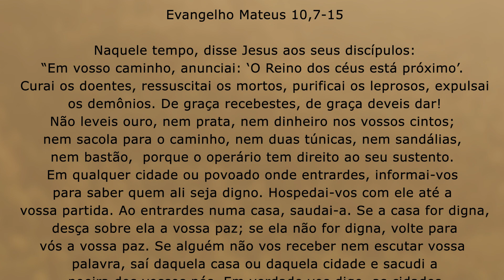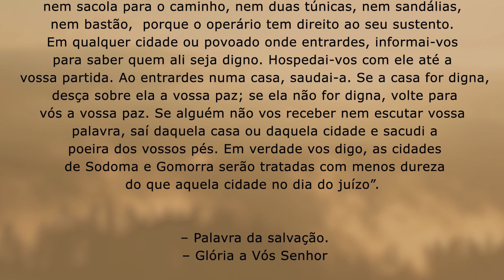Seja fiel à sua missão | Mt 10,7-15 | Padre Adriano Zandoná 07/07/22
Medite comigo o Evangelho de hoje que encontra-se em Mt 10,7-15.

Naquele tempo, disse Jesus aos seus discípulos: 7“Em vosso caminho, anunciai: ‘O Reino dos Céus está próximo’. 8Curai os doentes, ressuscitai os mortos, purificai os leprosos, expulsai os demônios. De graça recebestes, de graça deveis dar!

9Não leveis ouro nem prata nem dinheiro nos vossos cintos; 10nem sacola para o caminho, nem duas túnicas nem sandálias nem bastão, porque o operário tem direito a seu sustento. 11Em qualquer cidade ou povoado onde entrardes, informai-vos para saber quem ali seja digno. Hospedai-vos com ele até a vossa partida.

12Ao entrardes numa casa, saudai-a. 13Se a casa for digna, desça sobre ela a vossa paz. 14Se alguém não vos receber, nem escutar vossa palavra, saí daquela casa ou daquela cidade, e sacudi a poeira dos vossos pés. 15Em verdade vos digo, as cidades de Sodoma e Gomorra serão tratadas com menos dureza do que aquela cidade, no dia do juízo.